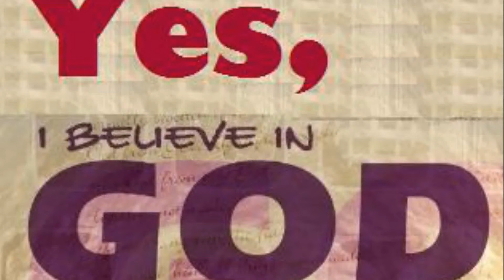yes i believe god all time song